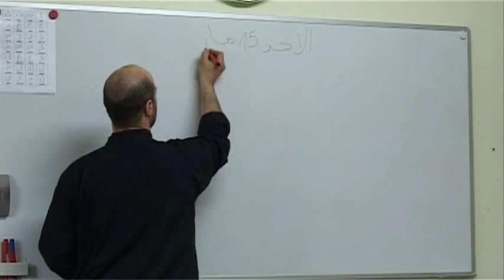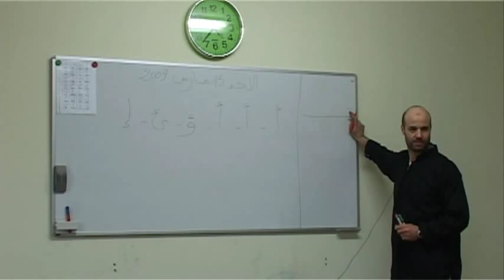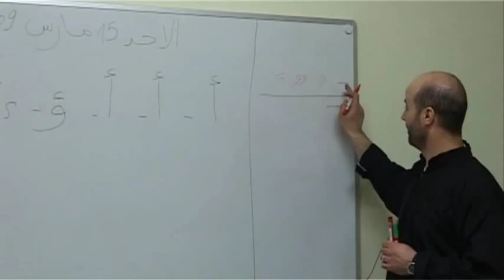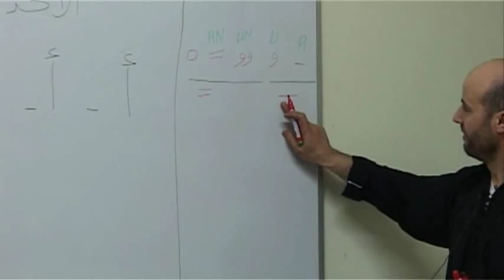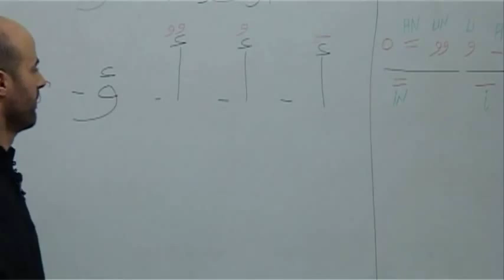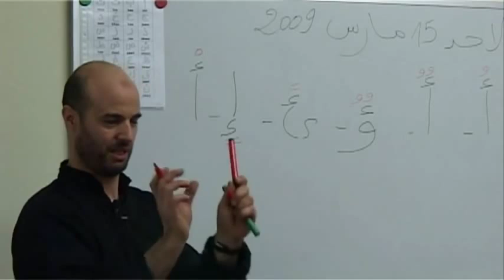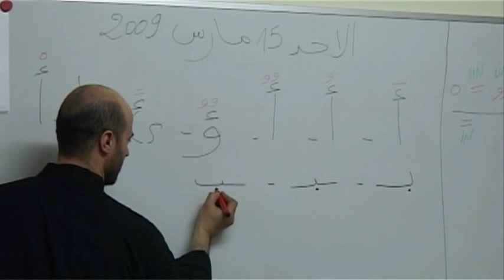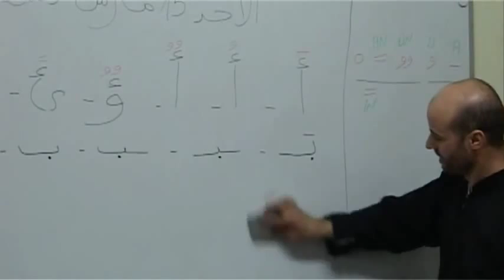1 Arabisch lernen erste Stunde 1 von 3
Arabisch lernen diewahrereligion.de Islam die Sprache des Koran